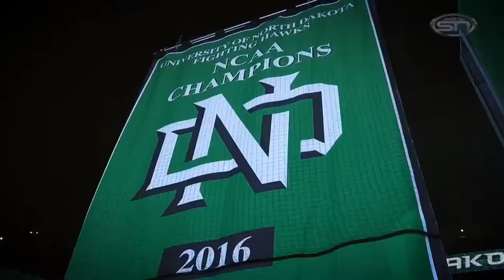Und Fighting Sioux hockey montage